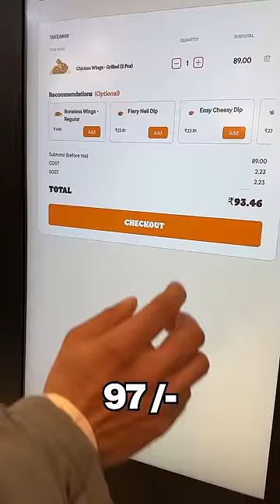Burger King's Grilled Chicken vs KFC's Smoked Grilled Chicken | Which is Better?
Burger King's Grilled Chicken vs KFC's Smoked Grilled Chicken!